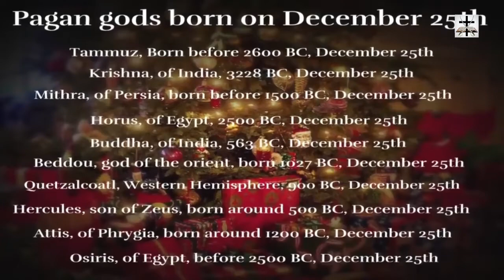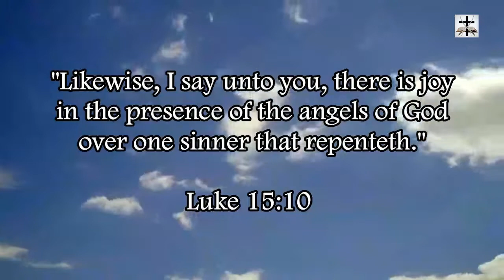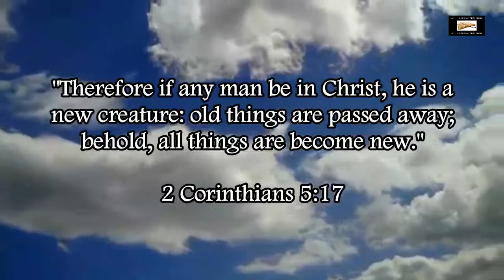Illuminati Occultist Mariah Carey Teaches Demonic Hanukkah Song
Illuminati high-witch occultist Mariah Carey teaches her kids a song about the demonic Illuminati high day of Hanukkah.